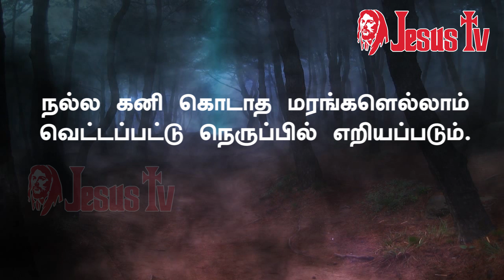23.06. 2021 இன்றைய இறைவார்த்தை | Indraya Iraivarthai | Today Bible Verse in Tamil | இன்றைய வசனம்